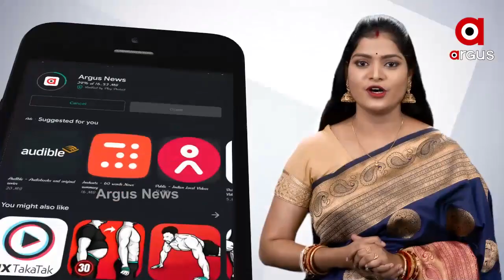ପିପିଲିରେ ଆଶାୟୀଙ୍କୁ ନେଇ କଂଗ୍ରେସରେ ଅସନ୍ତୋଷ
ବିଲମ୍ବ ହେଲା ତଥାପି ପିଛା ଛାଡିଲାନି ବିପଦ...ପିପିଲିରେ ଆଶାୟୀଙ୍କୁ ନେଇ କଂଗ୍ରେସରେ ଅସନ୍ତୋଷ ..ଶେଷ ମୁହୂର୍ତ୍ତ ନାଁ ଘୋଷଣା କରିବାରୁ ବର୍ଷିଲେ ଆଶାୟୀ..